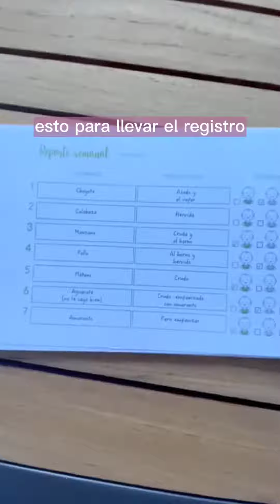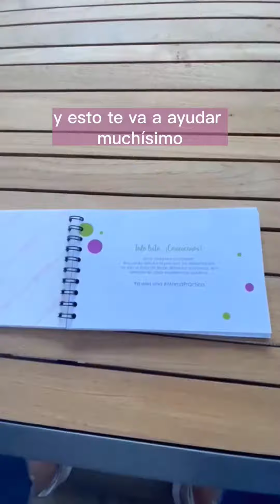¡Atención mamás de bebés!⬇️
Si tienes un bebé que acaba de iniciar o que va a iniciar con los primeros alimentos está herramienta es para tí ❤️

* Podrás llevar el control de su alimentación
* Podrás introducir hasta 126 alimentos en 6 meses
* Tendrás una guía de cómo empezar y como ir avanzando
* Tendrás un recuerdo increíble para siempre ❤️

Esta es la favorita de nuestras Mamás Prácticas y les ha servido en múltiples ocasiones sobretodo para llevar un registro adecuado.

Tu también sé una Mamá Práctica 👏